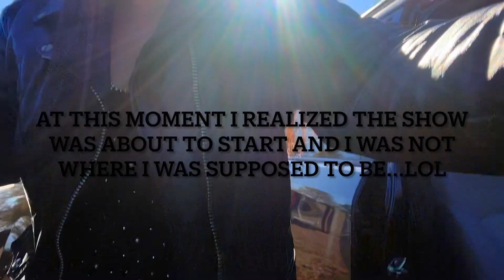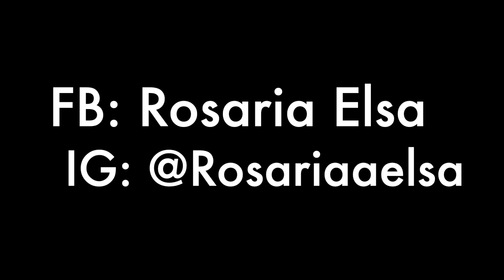Rosaria's first Tournament of Death Vlog!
Ever been to a CZW Tournament of Death show? Me either, until October 22nd! Join me as I experience AND ring announce my first TOD show.

Check out my Get Ready W/ Me Videos on Instagram & TikTok: @Rosariaaelsa